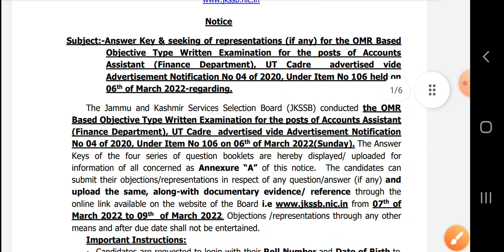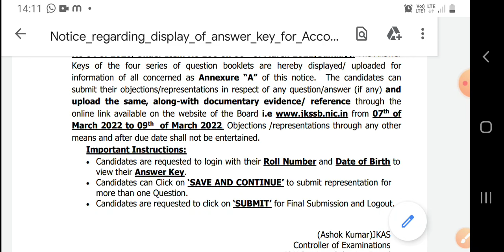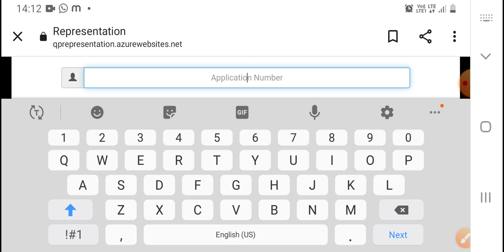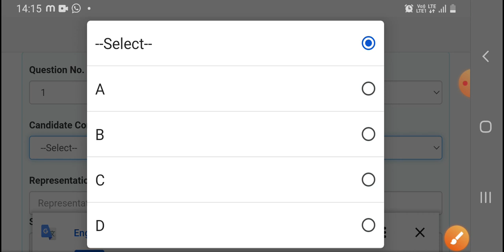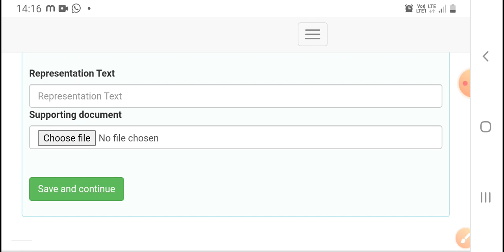HOW TO LODGE JKSSB REPRESENTATION/OBJECTION FILE FOR WEONG ANSWER KEY||LIVE PROOF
Jkssb-representation_objection
wrong answer key k lye jkssb mein representation objection kaise file krein
MCQ ON JAMMU DISTRICT || HISTORY|MONUMENTS| RIVERS| KINGS

jk jobs 4u
career success
jk alerts
alert key
triple s
jk civil services
jk jobs update
latest info
jk exams
cuurent affairs
jk general knowledge
jk it gk
gk series
political science
Jkssb adda 614
ssc toppers